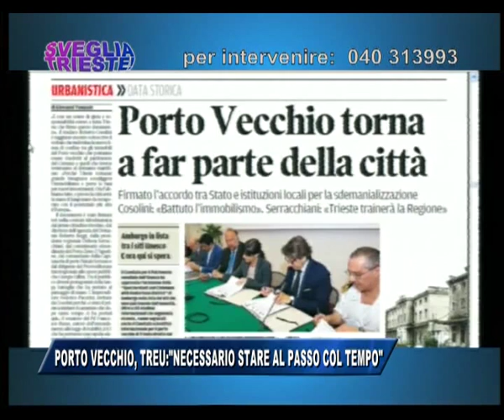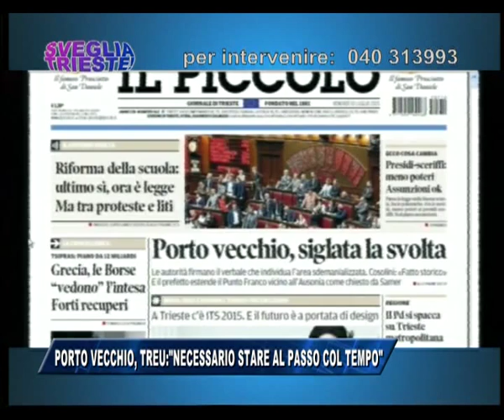10/07/2015 - PORTO VECCHIO, TREU:NECESSARIO STARE AL PASSO COI TEMPI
IL NOTIZIARIO (venerdì 10 luglio 2015) - L'assessore comunale Roberto Treu, ospite questa mattina a Sveglia Trieste, si è detto soddisfatto delle recenti novità che hanno interessato il Porto Vecchio di Trieste, con la firma del passaggio di parte delle competenze territiroriali sotto il Comune.